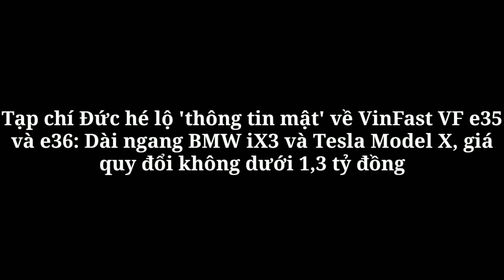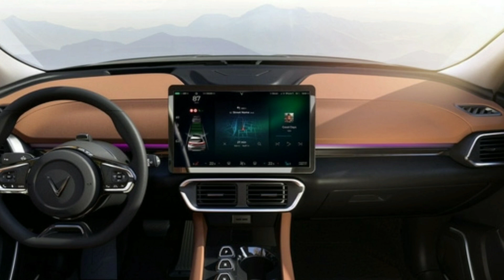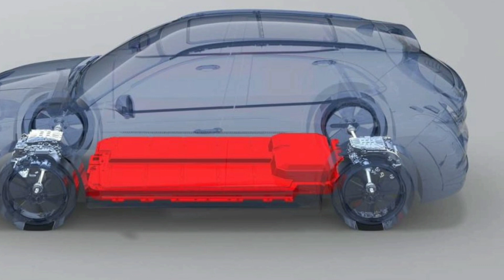Tạp chí Đức hé lộ 'thông tin mật' về VinFast VF e35 và e36: Dài ngang BMW iX3 và Tesla Model X_360 X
360 Xe_Tạp chí Đức hé lộ 'thông tin mật' về VinFast VF e35 và e36: Dài ngang BMW iX3 và Tesla Model X, giá quy đổi không dưới 1,3 tỷ đồng